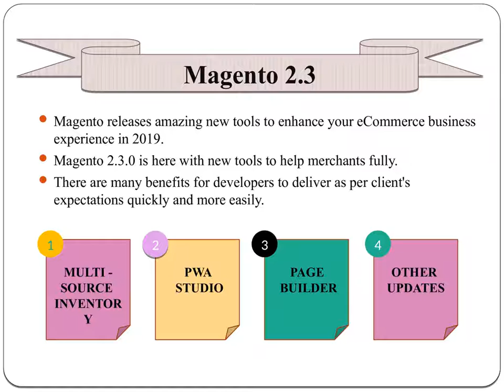Magento 2 3 Latest Tools to Make More Progress in 2019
Get the latest tools to make more progress and get benefits for developers to deliver as per the client’s need quick & easy in 2019. Magento 2.3 launched with new tools like
multi-source inventory,
PWA studios
Page builder and
Other various features included.
Review Magento 2.3 Tools with all features here.